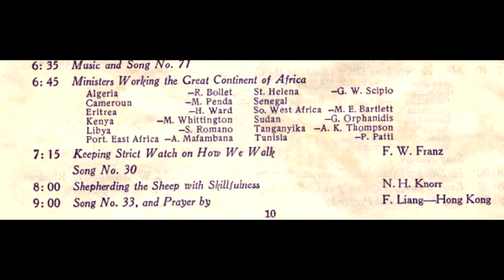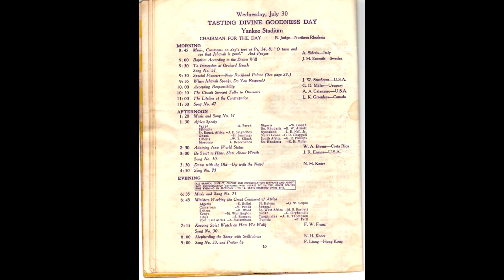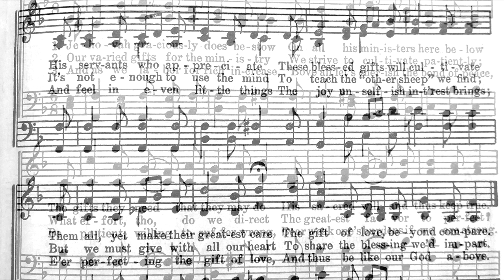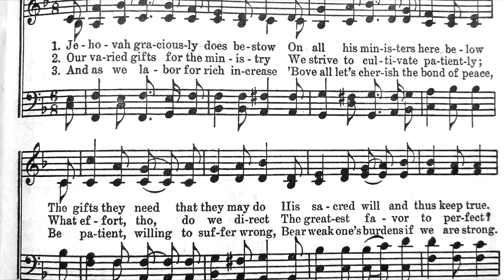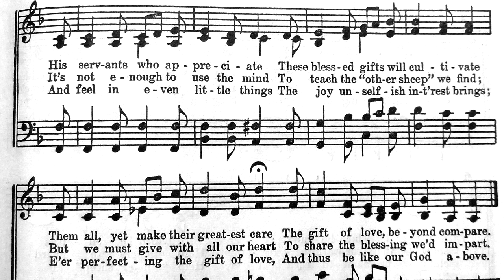1958 - Divine Will international Assembly - 4th Day; 12th Talk - Bro. Knorr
The closing talk for Wednesday, July 30... Brother N. H. Knorr, "Shepherding the Sheep with Skillfulness"